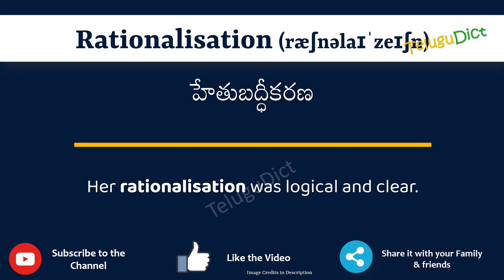Rationalisation Meaning in Telugu | Rationalisation in Telugu Dictionary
In this video, we will understand the meaning of Rationalisation in Telugu and learn the pronunciation of Rationalisation in Telugu.

 That is, you will understand Rationalisation meaning in Telugu as well as how to speak Rationalisation in Telugu,

What is the proper way to speak Rationalisation in Telugu?

So, Let’s learn the word Rationalisation in Telugu in just one minute.

Let’s, understands Rationalisation examples in Telugu

# Rationalisation తెలుగులో అర్థం
Rationalisationin తెలుగు